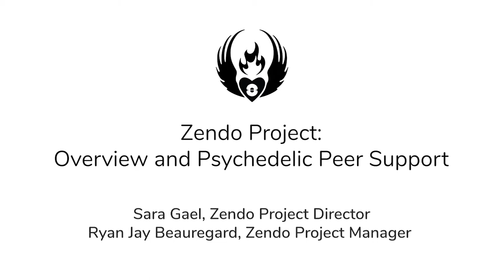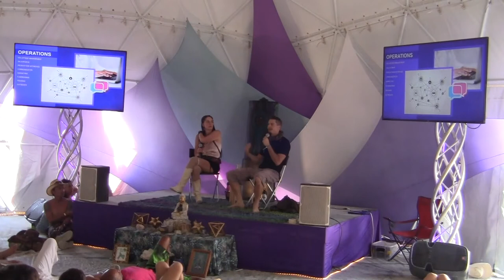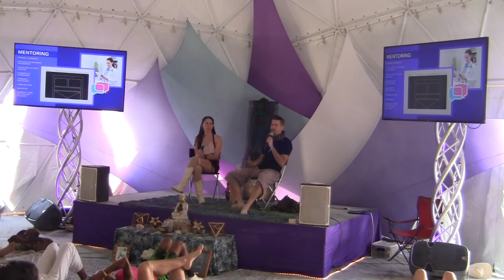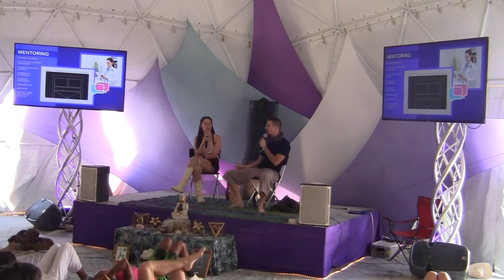Zendo Project: Overview and Psychedelic Peer Support - EntheoGeneration 2019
Difficult psychedelic experiences can be frightening. What can you do to help someone having a difficult psychedelic experience? Sara Gael and Ryan Beauregard of the Zendo Project provide tools and information on how to work with challenging experiences, and offer a platform for honest and responsible conversations about substance use.

Sara Gael is Director of Harm Reduction at the Zendo Project and Ryan Beauregard is the Manager of the Zendo Project. They coordinate harm reduction services at festivals and events worldwide, and are passionate advocates for the healing potential of psychedelic therapy and experience.